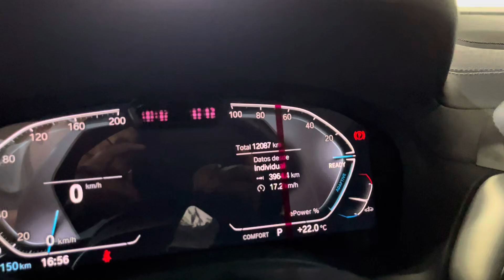BMW iX3 Msport Impressive 2023